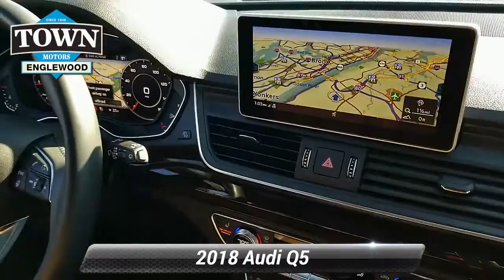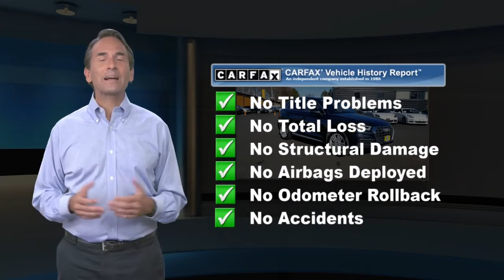Used 2018 Audi Q5 2.0T Premium Plus, Englewood, NJ PAA10536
Gorgeous in Moonlight Blue Metallic, our 2018 Audi Q5 Premium Plus quattro will exceed your expectations! Motivated by a proven TurboCharged 2.0 Liter 4 Cylinder that offers 252hp while perfectly matched to an innovative 7 Speed Automatic transmission for astonishing passing authority. Enjoy scoring near 27mpg on the highway along with the sure-footed confidence of All Wheel Drive and impressive acceleration that will make your pulse race! Our Q5 Premium exudes sporty sophistication with its elegant lines and great-looking alloy wheels.Open the door to our Premium Plus to find a spacious cabin with a wealth of amenities including leather heated front seats with driver memory, heated steering wheel, a beautiful panoramic sunroof, tri-zone climate control, a power lift-gate, and automatic wipers. Enjoy the convenience of a dash-mounted Multi-Media interface and an incredible sound system with CD/MP3 player, auxiliary audio jack, full-color navigation and available satellite radio as you cruise down the road in this stellar SUV.Our Audi Q5 is filled with advanced safety features including stability/traction control, backup camera, front side airbags and side curtain airbags to keep you safe from harm as well. Quality, maneuverability, and reliability are yours behind the wheel. Home of the best deals.

[RLVID:9446:dee8b1f85d98bfb1:4a0b904fa838ffbc:1]